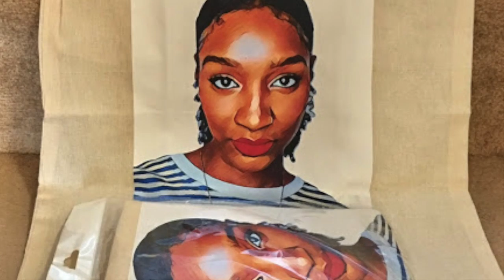The Best Braid Out EVERY TIME IF YOU DO THIS ONE THING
SKIP INTRO: 00:45

This has to be hands down the best braid I've done and if I do this one thing everytime, my braid out is guaranteed to turn out the same way each time.
To see the one thing I used to achieve this braid out, you can watch the first part of this video, by clicking this link now:
Do This ONE THING To Get Super Moisturised Hair

🖤 Products Used:

Texture My Way Keep It Curly Stretch And Set Styling Foam 251 ml/8.5 fl oz

Not Your Mother's 3in1 Leave-in Conditioner

Blue Magic Indian Hemp Hair Grease

🙋🏽‍♀️ 💞 ✨ K E E P   T R A C K   O F   M E   O N   S O C I A L   M E D I A:

• Track Info:
Intro song and main song:
🖤 Switch Up The Vibe By Katnip
🖤 Come Back To Me By Katnip